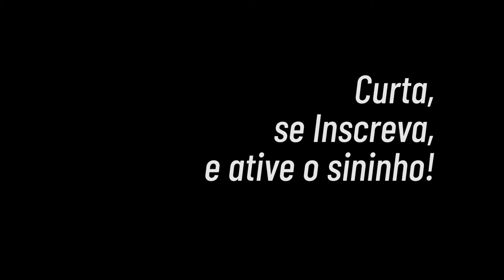Inspire-se em grandes tatuadores - Sergio Sanchez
PROGRAMA CHRIS TATTOO - Inspire-se em grandes tatuadores - Sergio Sanchez
INSPIRE-SE EM GRANDE TATUADORES - SERGIO SANCHEZ
00:28 Fechamento de braço
00:53 Realismo
01:15 Fechamento de costas
02:00 Ganesha
02:36 Rosto realista

Talky Beat de Twin Musicom é licenciada de acordo com a licença Atribuição 4.0 da Creative Commons.